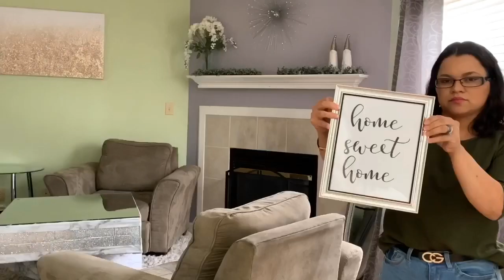DECORANDO MI SALA/IDEAS ECONÓMICAS PARA DECORAR LA SALA/BAGOTTE VACUUM BG800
Mil gracias por su apoyo incondicional Dios les bendiga un abrazo 🤗 para cada una de ustedes
Código : IRRPDBRF
Date: 1/10-1/20